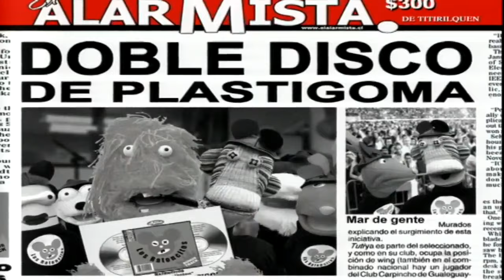Ratoncitos y el hechizo de la bruja González | 31 Minutos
La bruja González, harta del bullicio que hace el equipo durante sus ensayos musicales, decide embrujarlos para que tengan voces chillonas. Sin embargo, Guaripolo ve una oportunidad en esta situación y transforma a los desafortunados músicos en el exitoso grupo Ratoncitos. Mientras tanto, Patana se dedica a investigar a la bruja.

¿Chileno en el extranjero? Conéctate en ⏩🌐